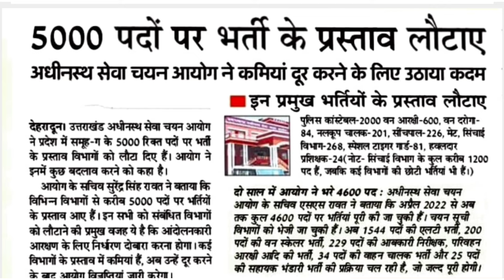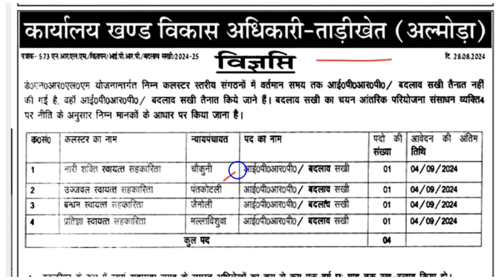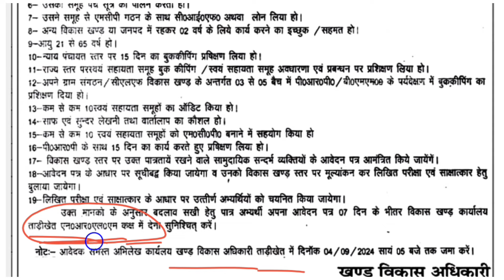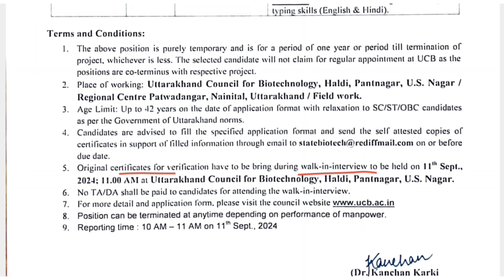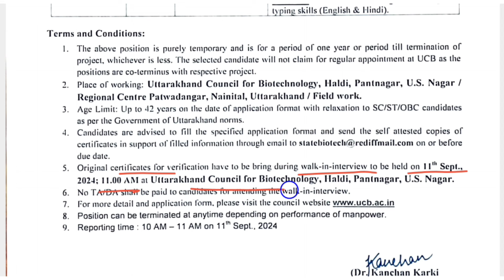उत्तराखंड बदलाव सखी भर्ती 2024 || आयोग से आने वाली 5000 भर्ती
उत्तराखंड बदलाव सखी भर्ती 2024,आयोग से आने वाली 5000 भर्ती,jaib praudyogiki pantnagar bharti,uttarakhand nrlm bharti,nrlm Almora bharti,uttarakhand sambida job,uttarakhand sambida recruitment,uttarakhand council for biotechnology pantnagar bharti,uttarakhand Outsourcing Bharti,uttarakhand ukpsc upcoming vacancy,uksssc upcoming vacancy,uksssc 5000 pado par bharti,Uk latest samvida Bharti,uttarakhand latest samvida Bharti,bedigital,Uttarakhand group c new recruitment